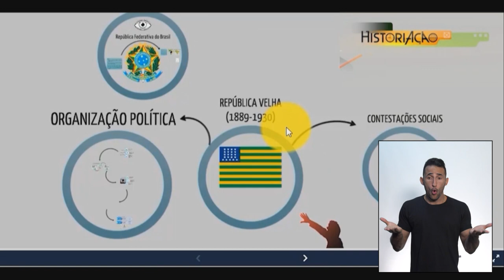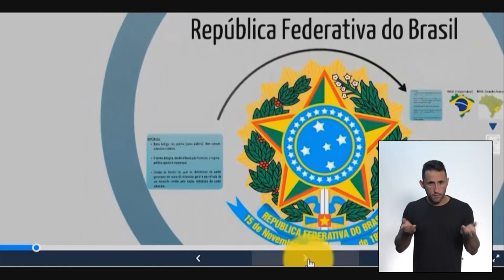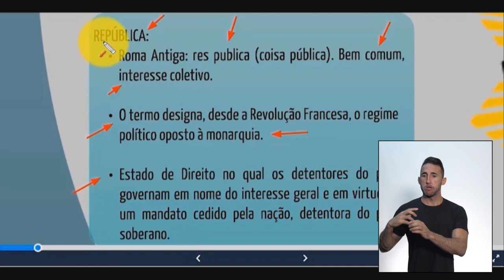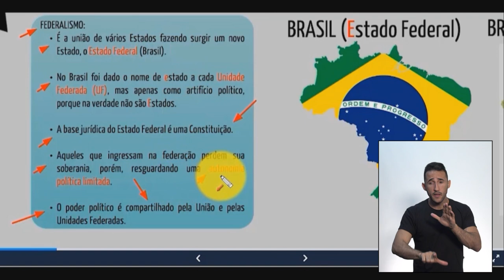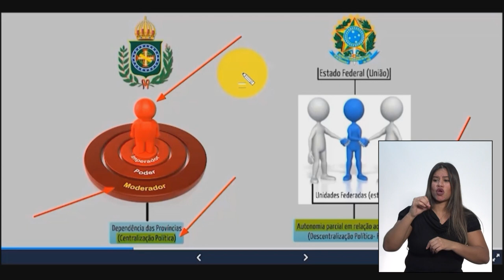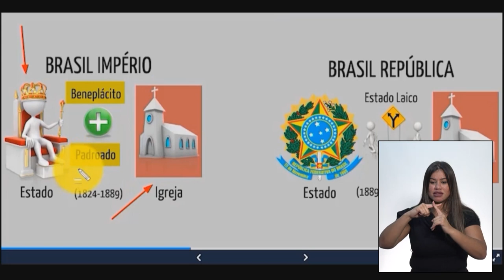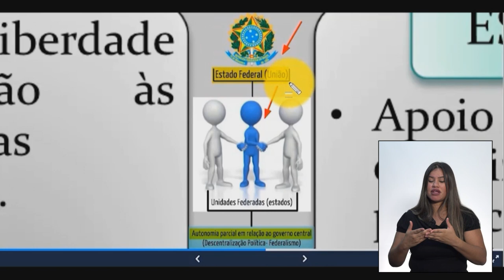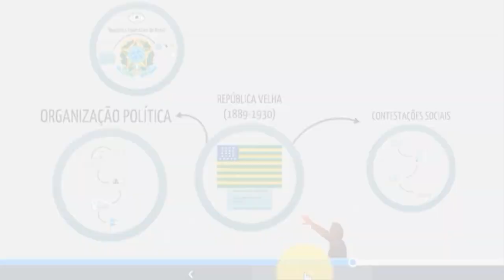06/05 - 9º ano EF - História - Implantação da República no Brasil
Jener Cristiano - Historiação Humanas